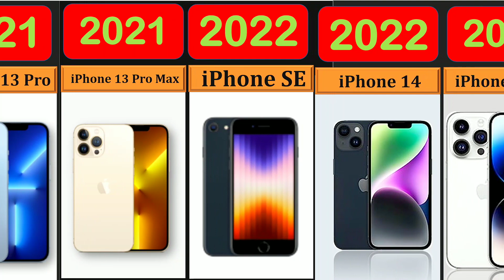All iphone release date (2023)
ios 14.4
ios 14.5 release date
apple launch
iphone x release
iphone launch date
iphone 6 release
iphone 6 latest ios version
first iphone release
iphone 6s release
xr release date
ios 13 release date
iphone xs release
iphone 7 plus launch date
apple car release date
first iphone launch
apple release date
iphone 6s ios version
ios 12 release date
iphone 8 plus launch date
first iphone launch date
iphone xs max launch date
original iphone release date
iphone 5 launch date
xs release date
iphone 11 launch
m2 chip release date
iphone 10 release
apple launch date
iphone 4 launch date
new ios release date
new apple tv release
iphone 7 come out
latest ios version iphone
when iphone 6 release
iphone 15 launch date
iphone update 15.0
apple's next release